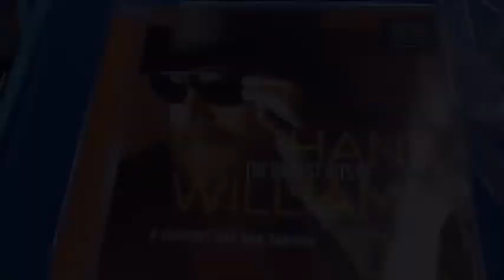Trip to the country, backyard camping, Dutch oven cooking